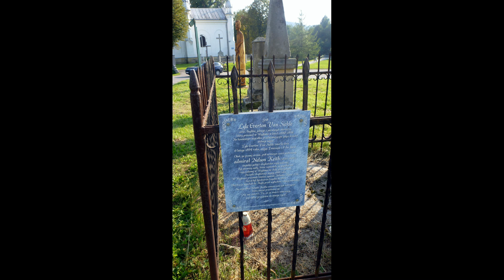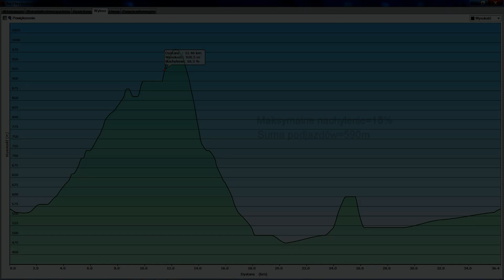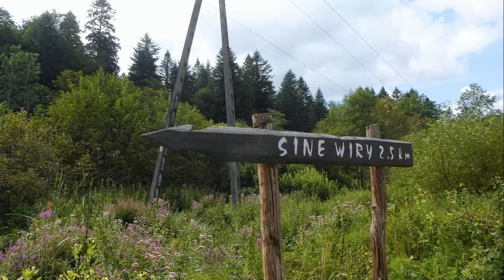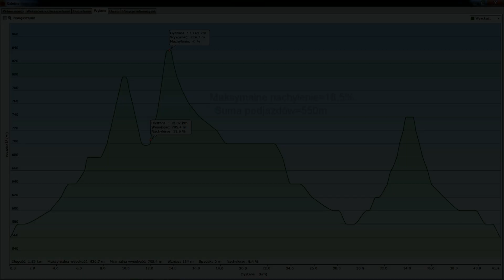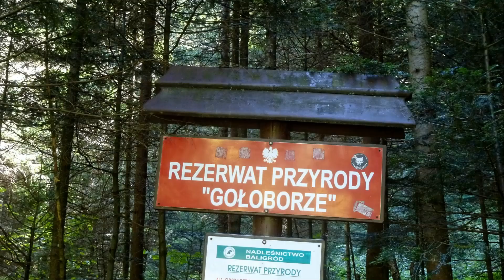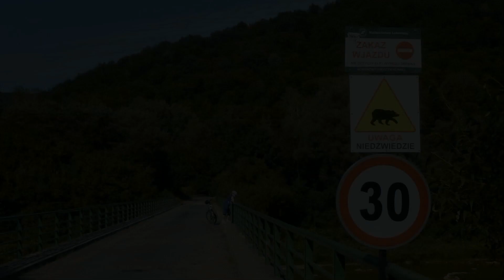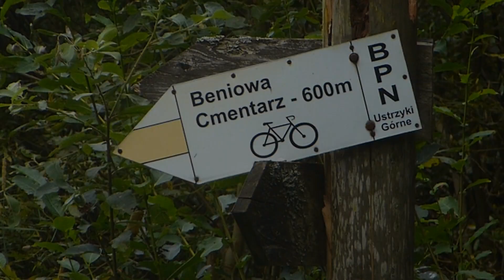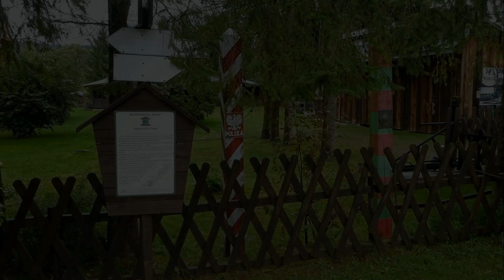Rowerem po bieszczadzkich ścieżkach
Parę dni w Bieszczadach na rowerach Ecobike.